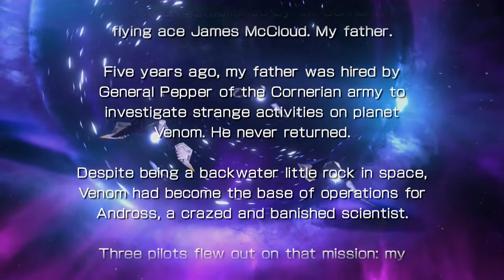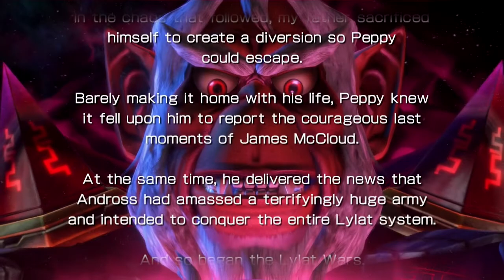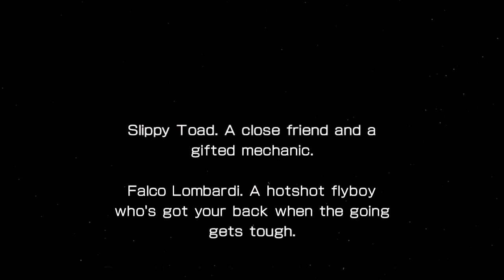Rapido a Corneria | Star Fox Zero Parte 1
Les traigo un nuevo vídeo. Espero y lo disfruten
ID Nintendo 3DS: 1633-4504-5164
ID Wii U: Estrellado
Playstation ID: Hatsuhoshi
Gamertag: STAR WOLF 96

Streams en Twitch traigo un nuevo vídeo. Espero y lo disfruten
Playstation ID: Hatsuhoshi
Gamertag: EstrelladoWolf